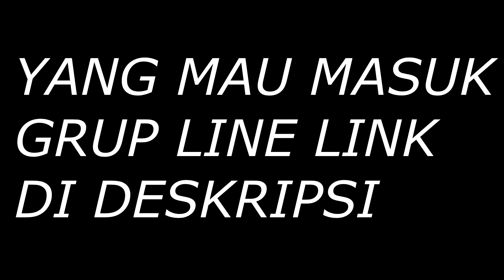UPIN TIDAK BISA BERUBAH LAGI !!! (PART 11) - GTA LUCU INDONESIA (DYOM #49)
UPIN TIDAK BISA BERUBAH LAGI DAN KEMBALINYA MURPHY !!!